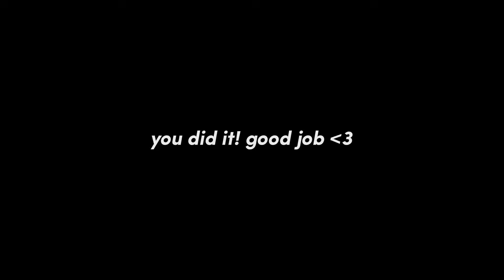lose flabby arms + toned arms in 2 weeks!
hey beauties! ~ welcome to my new youtube video. in this video, i’ll be sharing with you guys my secret on how i lost arm fat fast! if you wanna see faster result, please stay consistent.

you can do it. goodluck, love ya! ❤️💕💗💖💞💓💘💝